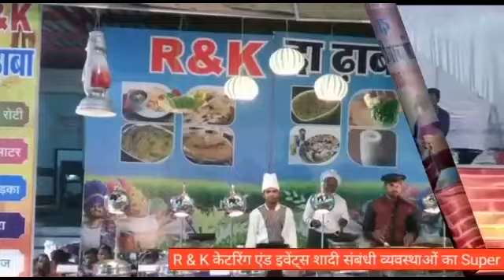खंडवा-पोकलेन मशीन लेकर जा रहे ट्राले ने बाइक सवार को मारी टक्कर दो युवक घायल अस्पताल में भर्ती